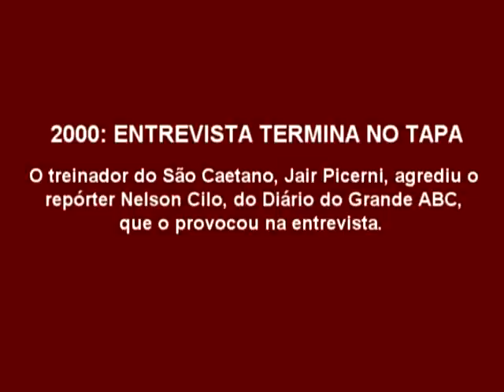Entrevista de técnico de futebol termina no tapa.mpg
No ano 2000 o técnico de futebol não gostou da provocação de um repórter e saiu no tapa.